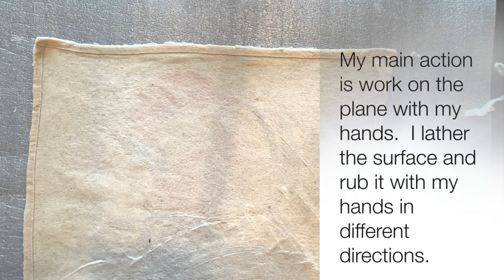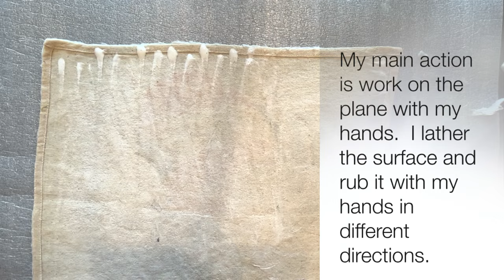How to make a viscose appliqué napkin on cotton. Beginner Felting Tutorial.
Hi all! Today we will make a napkin using the wet felting technique on cotton. I took viscose paper for application. I use viscose paper with gelatin.
You can see how to make paper here👇🏻

For the base of the napkin, I took cheese cotton. This is a very convenient option for a napkin with a hemmed edge.
For work we need
trash bag or cling film
underlay for laminate
any plastic bottle with a cap
Any dishwashing detergent
Any solid  soap
Merino wool color milky 19-24 microns (you can take any color at your discretion) 10-15 grams
Viscose paper
Viscose fibers 5-6 grams
I used an vibration grinder to quickly glue the template.
How to prepare a vibration grinder, see the video instruction of the Italian fashion designer Ekaterina Korshun 👇🏻

I hope that the video will be useful and there will be more beautiful things in the world.
All peace and health!